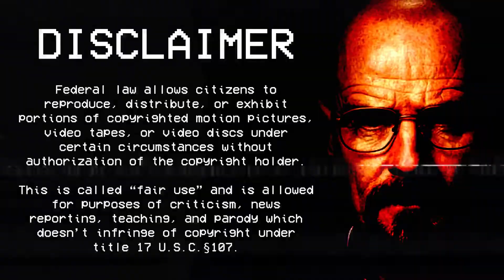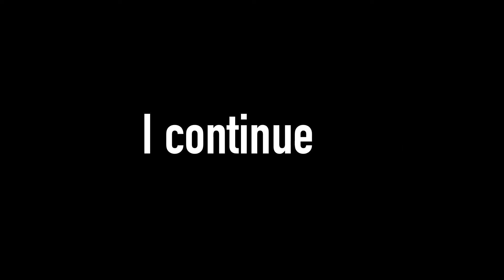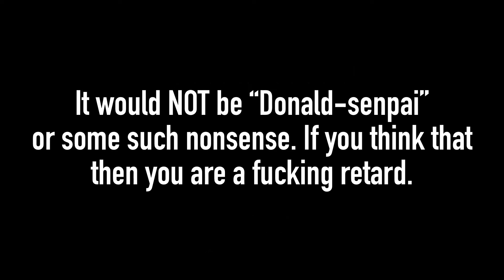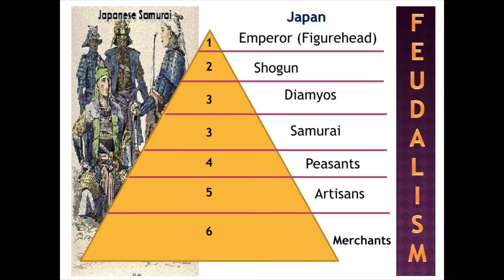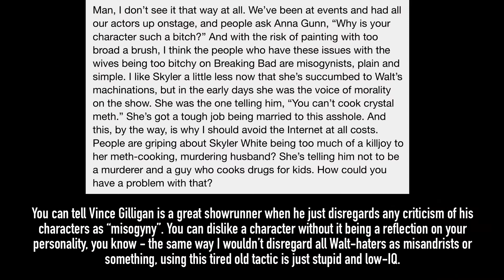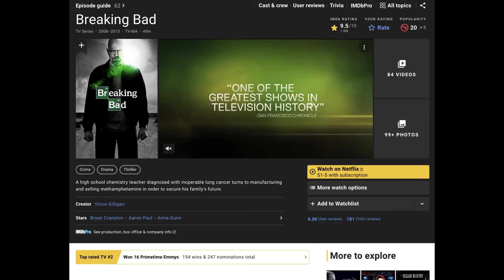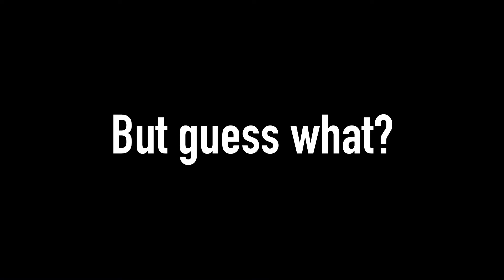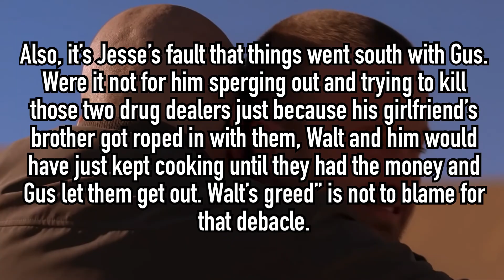Breaking Bad is an American Anime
Jimmy, it's you! You're the Better Call Saul!

0:00 - American Anime?
0:25 - Surface-Level Similarities
2:58 - Structural Similarities
7:24 - schizophrenia

Floki Appears to Kill Athelstan - Vikings Soundtrack

Baby Blue - Badfinger